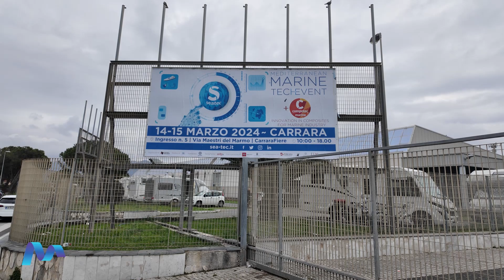Intervista a Giorgio Gallo (RINA) a Seatec